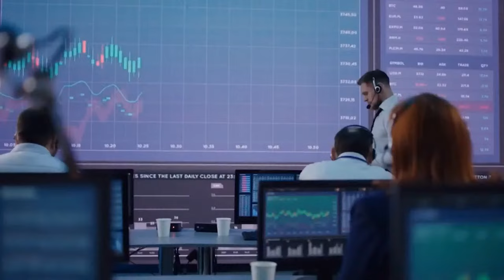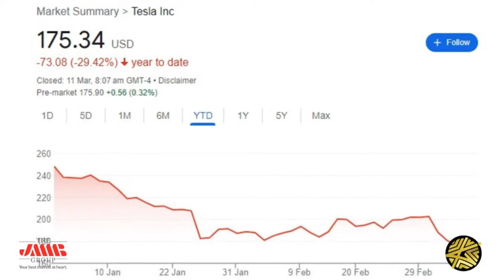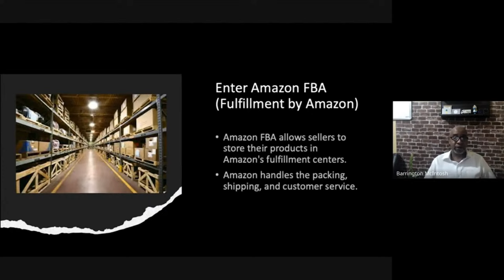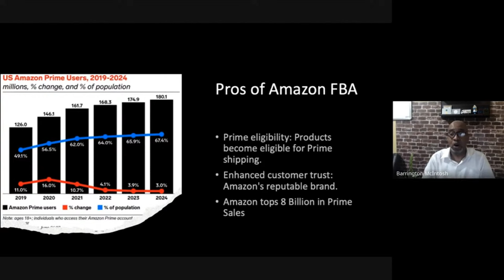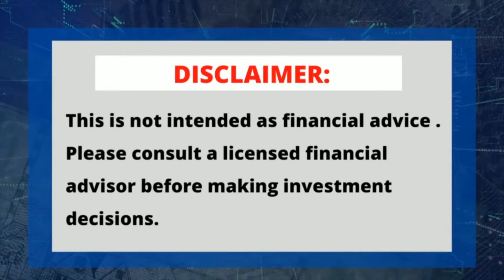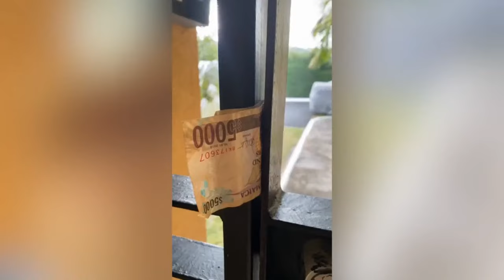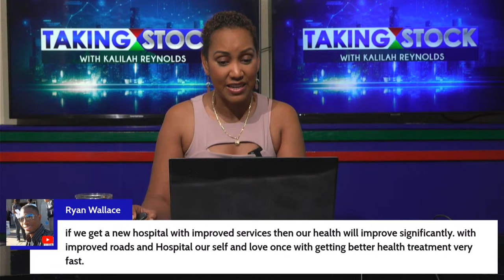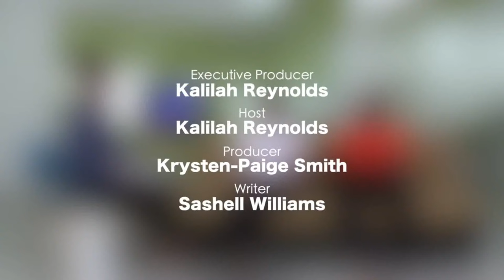Taking Stock LIVE - Breakdown of Jamaica's New Budget 2024!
The Government plans to spend one point three TRILLION dollars this financial year.

We’ll discuss some of the highlights from Finance Minister, Dr Nigel Clarke’s budget presentation with Financial Analyst, Dennis Chung and Public Affairs Analyst, Kevin O’Brien Chang.

And THE ANALYSTS weigh in on the latest market developments…Scotia Group Jamaica declared an interim dividend of 40 cents to be paid on April 17.

And it’s earning season! We’ll take a look at US Market’s 2023 Q4 performance.

OUR SEGMENTS:

0:00- Intro
1:32- What’s Hot in Business
5:56- Discussion
46:52- Market Recap
52:53- The Analysts- Junior Market Cap Raised to $750 Million
1:04:01-The Analysts- Scotia Interim Dividends

What were your highlights from Finance Minister Dr Nigel Clarke's opening budget presentation?

a. Income tax threshold increase from 1.5 mil to 1.7 million
b. Customs duty free threshold increase
c. No SLB guarantor
d. Unemployment insurance
e. Other

CONTACT THE ANALYSTS:

Julian Morrison
Founder of Wealth Watch JA

EPISODE CAST:

Dennis Chung
Financial Analyst

Kevin O’Brien Chang
Public Affairs Analyst